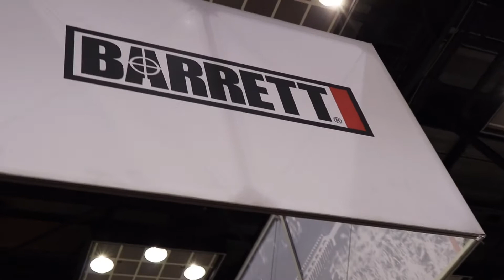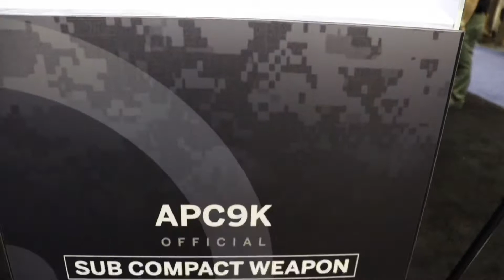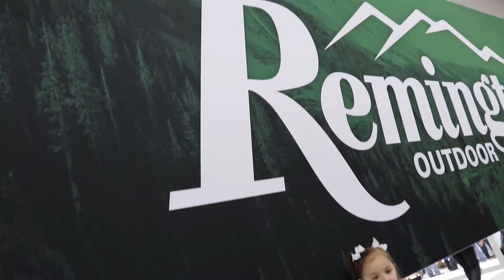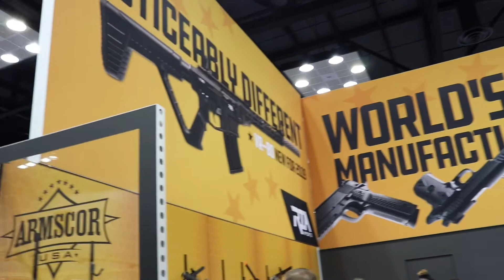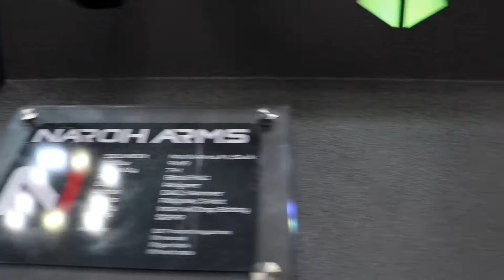NRA Show Indy 2019 (part 1)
Quick walk through of what I saw at the show. Got some companies with their own individual episodes coming ASAP.